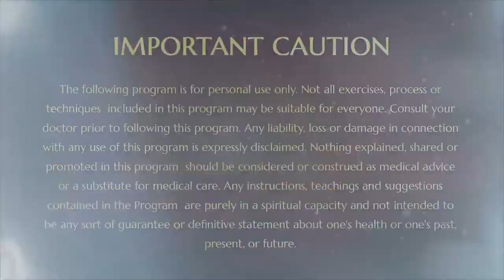Mahatripurasundari Initiation | Facing Yourself in the Parallel Universe | 13 Feb 2022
Enhancing your spiritual journey with Kailasa Nation!

Be a part of the world's only Hindu Nation by joining us .

The Supreme Pontiff of Hinduism( SPH) Bhagavan Nithyananda Paramashivam is the reviver of KAILASA – the ancient enlightened civilization, the great cosmic borderless Hindu nation. SPH is an Avatar from, and is a Supreme Pontiff of Hinduism. SPH has made the science of power manifestation, Yoga and temple based universities for humanity.

The SOVEREIGN ORDER OF KAILASA led by the SPH and NITHYANANDA ORDER of monks, nuns and Hindu diaspora are working for global peace and to give a superconscious breakthrough to humanity.

The KAILASA movement is founded and spearheaded by members of the Hindu Adi Shaivite minority community from Canada, the United States and other Countries and is created for and offers a safe haven to all the world’s practicing, aspiring or persecuted Hindus, irrespective of race, gender, sect, caste, or creed, where they can peacefully live and express their spirituality, arts, and culture free from denigration, interference and violence.

and receive all the gifts to live enlightenment!✨

As an Incarnation, He wields Cosmic Intelligence in His global responsibilities as a spiritual leader, inner and outer world scientist, reviver of the superconscious civilization, and above all, a Visionary for humanity. In just 16 years of public life, He has showered His contributions on humanity in the areas of science, technology, meditation, healing, health and wellness, yoga, medicine, education & lifestyle. More than 20 million people in 347 cities in 196 countries over 6 continents revere and follow His Holiness.
KAILASA is the Revival of the Ancient Enlightened Hindu Civilizational Nation which is being revived by displaced Hindus from around the world.

Experience and manifest the ultimate superconsiousness inside you! Join our free 16 day breakthrough course, unleashing the ultimate of you inside you.